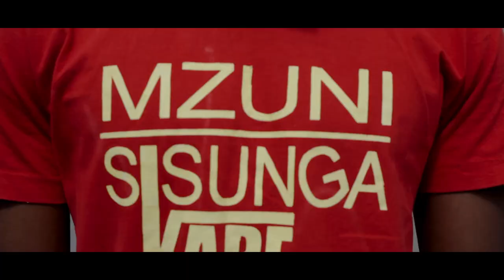A Level - Bola 45 ft Rapsean & Owen Major (Shot & Dir. By Mic Mash & Alvin Candoughjay)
Bola 45 is a song about academic struggle at Mzuzu University where pass rate is 45% percent. A Level, Rapsean, Owen Major talks about getting a pass (45%) despite the hard exams that they write. They no longer focus on getting distinctions as long as they are passing their exams, they are good.